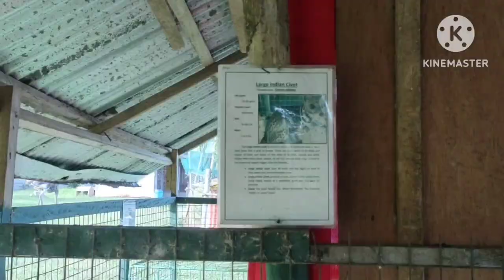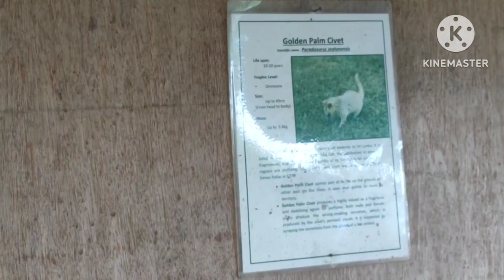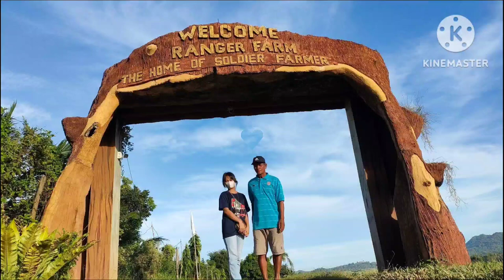RANGER FARM(The Home of Soldier Farmer)l Sara Iloilo,Philippines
Ranger Farm is one of the popular Agricultural Service located in Sitio Basag,Sara Iloilo Philippines.Sharing our videos and photos during our family visit here,you'll enjoy to their very friendly animals.Come and visit now!

I hope you enjoy watching mga ka-FRIENDS!AMEGO/AMEGA😊Please give a thumbs up👍,dont forget to subscribe and hit the bell button so that youtube will notify you every time I have new videos uploaded.See you in my next videos mga KA-FRIENDS. 🥰😍